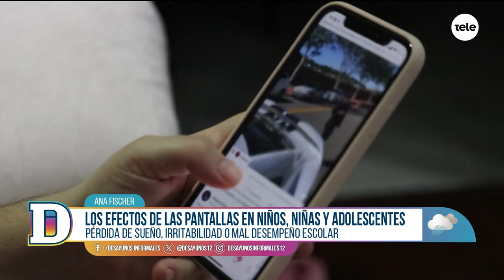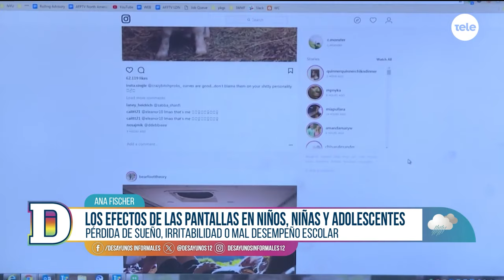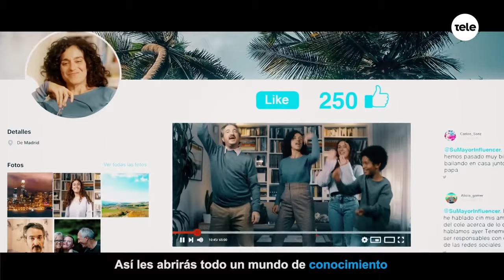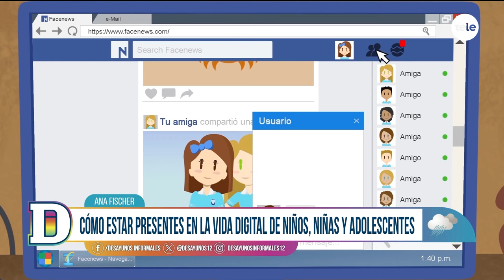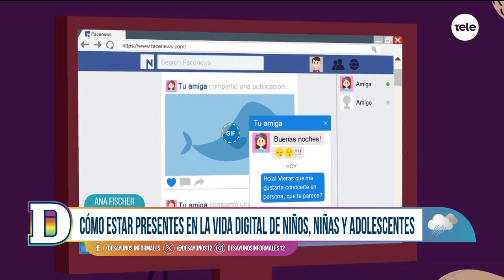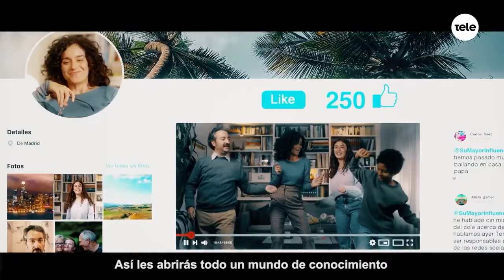¿Cómo hacer una desintoxicación de pantallas para niños?: Ana Fischer explica el peligro de internet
Recibimos a la licenciada en Comunicación Social y especialista en crianza cibersegura, para hablar sobre los efectos de las pantallas en niños, niñas y adolescentes, entre los que se encuentran la pérdida de sueño, irritabilidad y mal desempeño escolar.